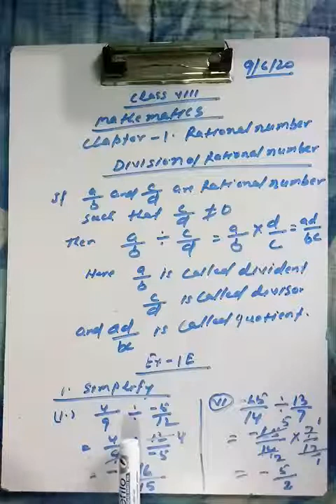Mathematics/ Class-8, Chapter-1,Rational number, Lacture-11 (by Ray Birendra)